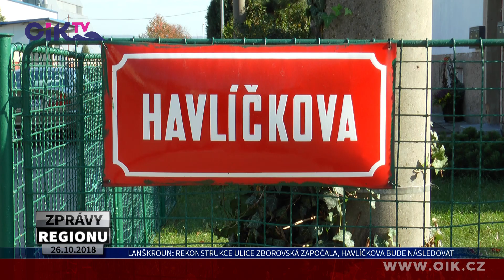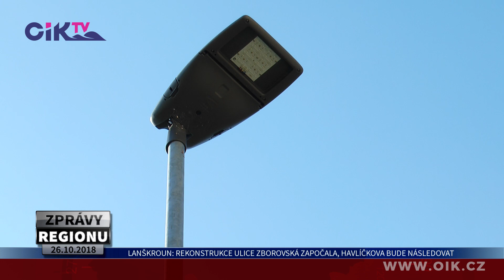Lanškroun: Rekonstrukce ulice Zborovská započala, Havlíčkova bude následovat